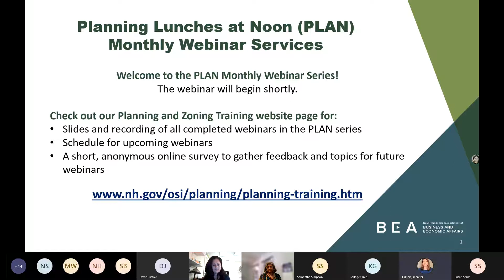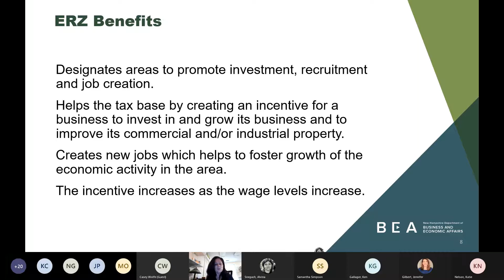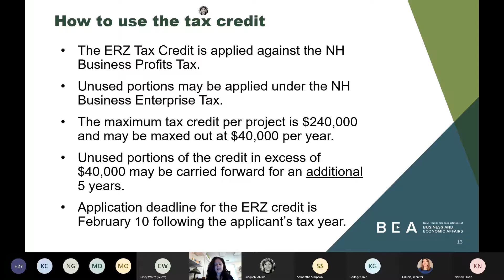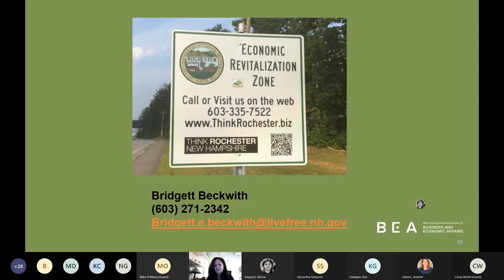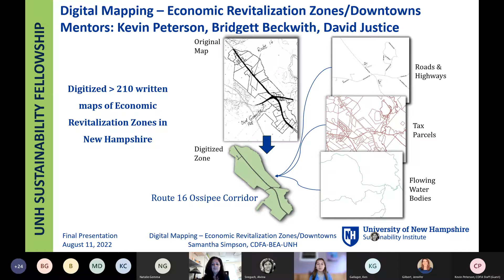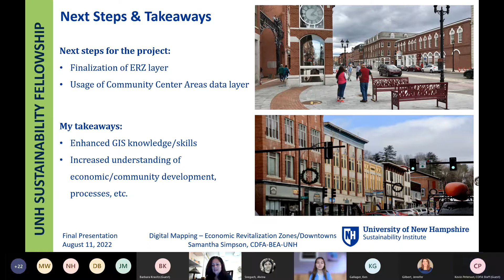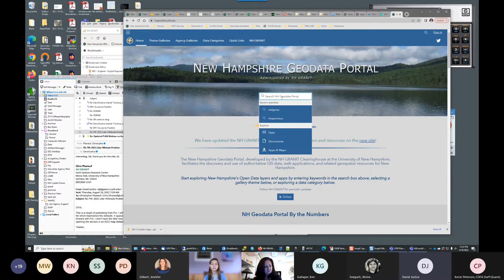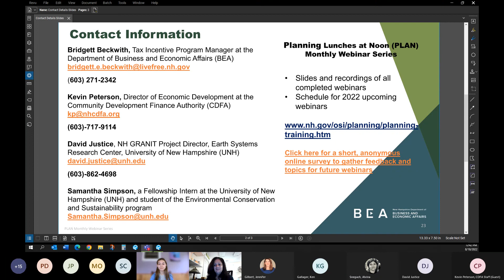Introduction to the Economic Revitalization Zone ERZ Program in NH - PLAN Webinar Recording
Recording of NH Office of Planning and Development's Planning Lunches at Noon (PLAN) Monthly Webinar Series -  “Introduction to the Economic Revitalization Zone (ERZ) Program in New Hampshire” on  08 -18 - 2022.